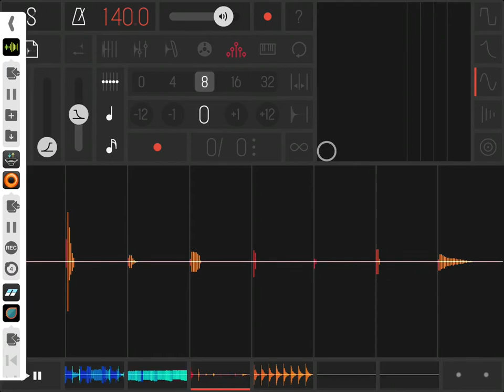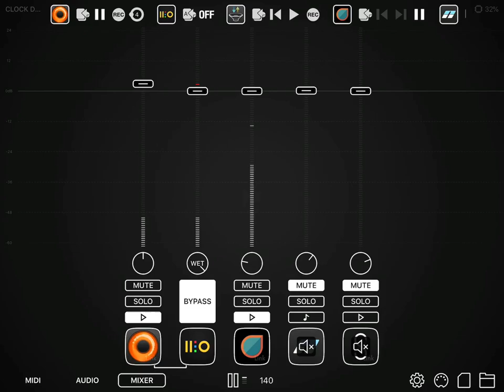iOS midi clock sync drift battle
Testing midi sync implementation in Audiobus. Starring: Audiobus, Samplr, Loopy HD, Ruismaker Noir, Patterning, Drambo.